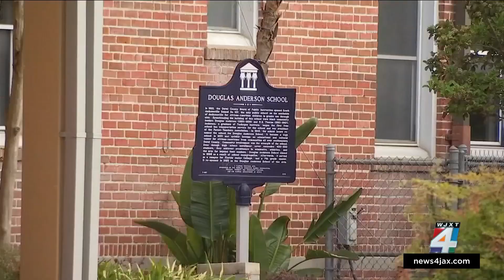Douglas Anderson Teachers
JSO seek interviews in DA cases